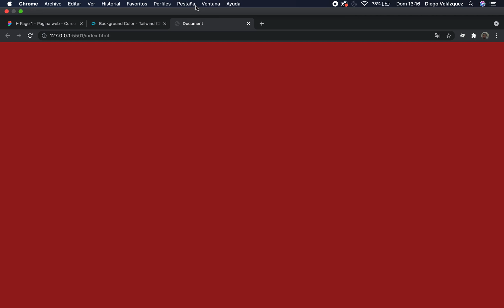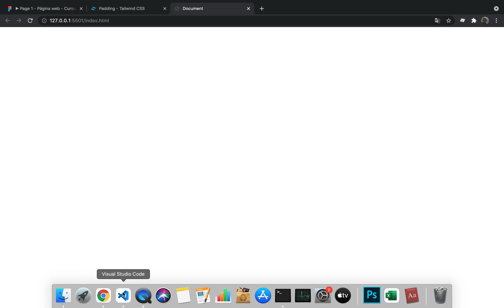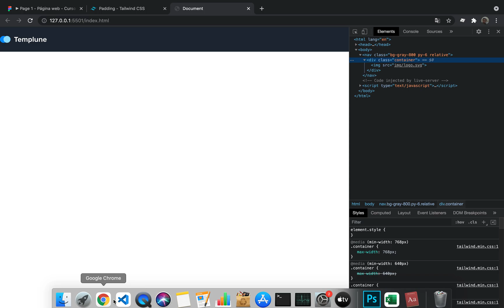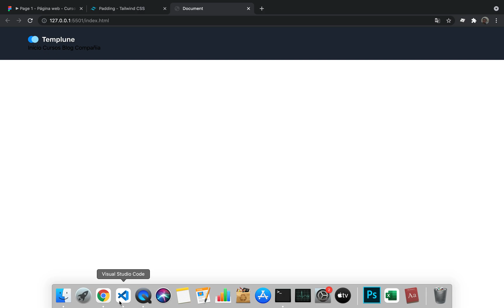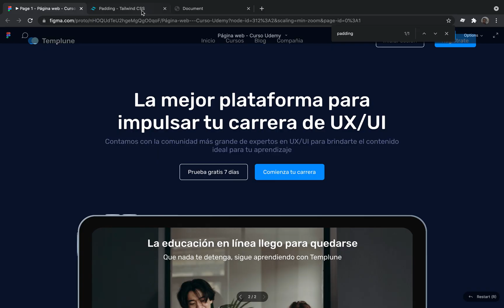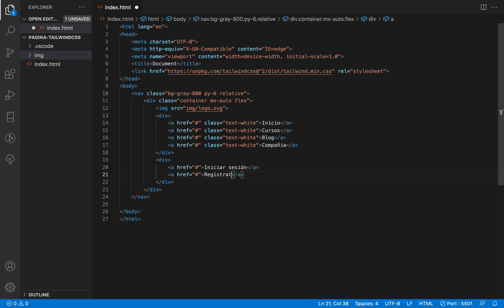Como crear un Navbar con TailwindCSS - Parte 2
Aprende a crear un Navbar responsivo con Tailwind CSS en esta serie de tutoriales.